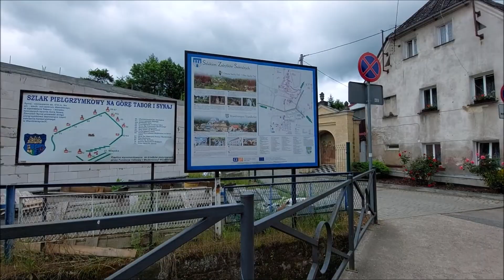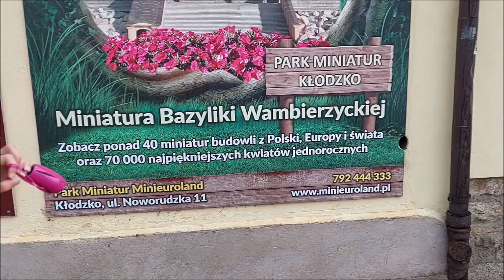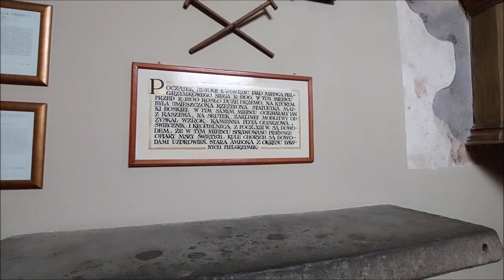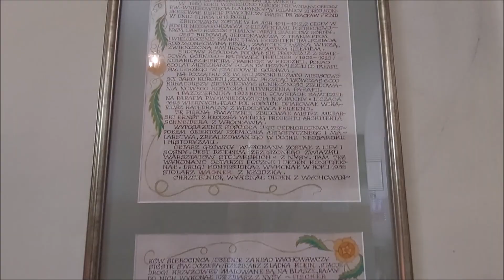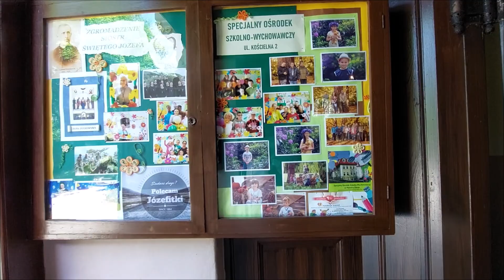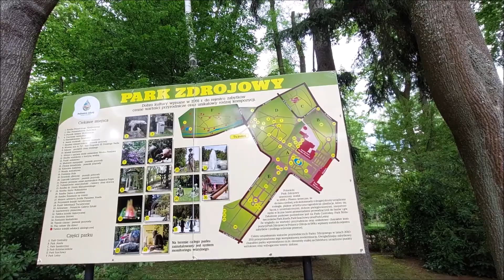09.Kotlina Kłodzka - WAMBIERZYCE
Wow!!! Ten okrzyk Noemi na widok Bazyliki mówi wszystko.
Wszystko zaczęło się w 1218 roku, gdy ślepy mężczyzna modlił się pod lipą, na której pokazała się Matka Boska z Dzieciątkiem. Odzyskał wzrok, a dalej już poszło...
Wambierzyce to nie tylko Bazylika, ale także miejscowość, którą w latach 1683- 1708 upodobniono do Jerozolimy.
Zapraszamy na niezwykłą wycieczkę, a mocniej wierzących na pielgrzymkę.
Gotowi? To ruszamy :)